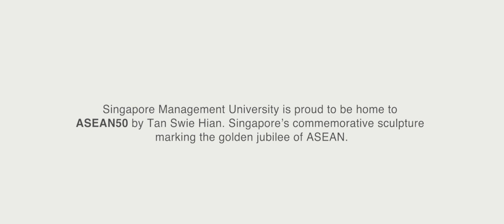ASEAN50 - Tan Swie Hian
As ASEAN celebrates its golden jubilee this year, ISL commissioned renowned Singaporean artist Tan Swie Hian to create a commemorative sculpture that represents ASEAN's 50 years of progress.